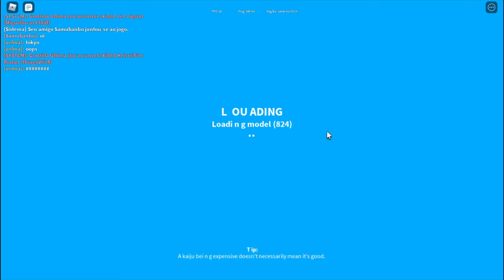Jogando com o heisei/fire Rodan full speed |Roblox Kaiju universe